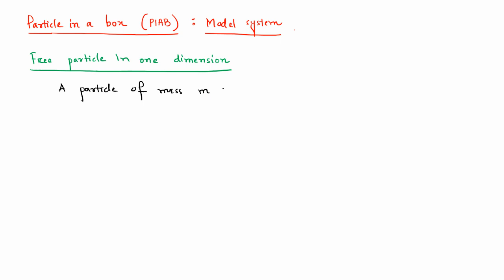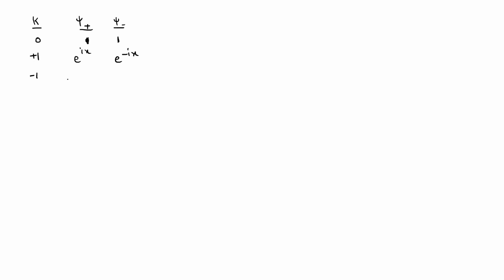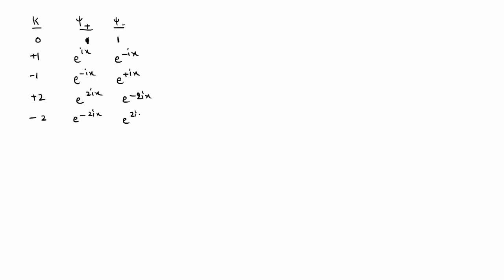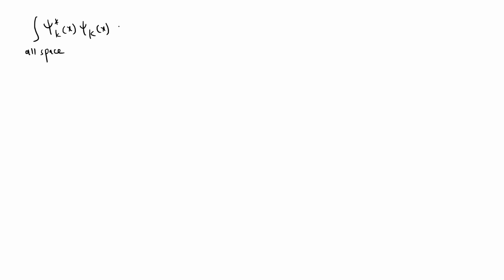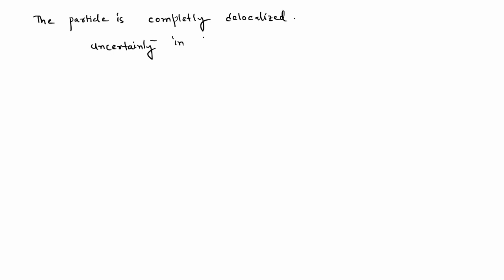Postulate 5 of Quantum Mechanics (Part 2) and Free particle problems (Part 1)